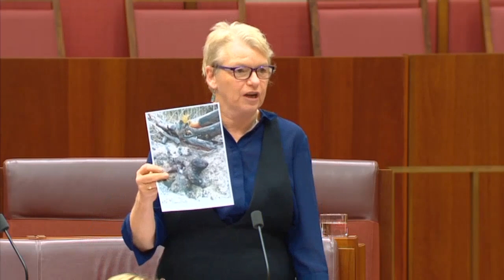Senate Sitting - 28 March 2023 [Part 1]